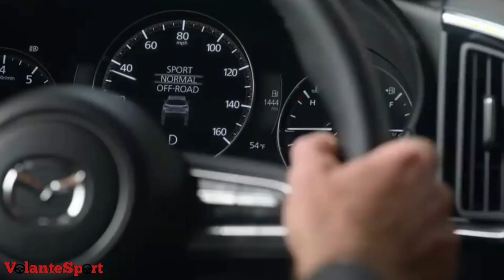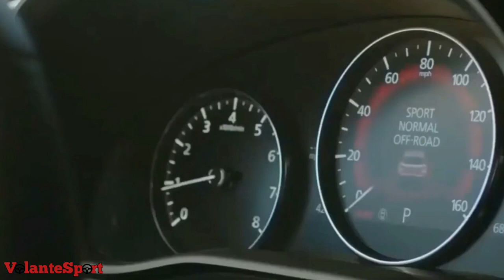NUEVA MAZDA CX-50 2023 PARA MÉXICO | ¿TODO TERRENO?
La Mazda CX50 2023 esta pronto de aterrizar en en mercado Mexicano, una propuesta nueva de Mazda para aquellos que buscan una SUV con una mejor capacidad para caminos fuera del asfalto y un estilo más aventurero.
¿Es un todo terreno? Pues tampoco es una SUV Compacta para caminos extremos ya que no hay bloqueos mecánicos de diferencial, ni cajas reductoras, pero sí cuenta con ayudas electrónicas para lidiar con caminos de poca adherencia, ya que cuenta con tracción integral, el Mazda CX-50 nos trae un diseño atractivo que lo hace ver robusta en comparación con las demás SUVS del catalogo de Mazda.

Saludos.